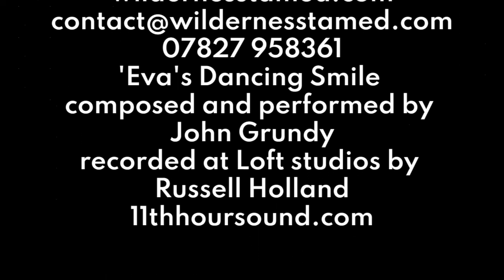Fake to Native. Replacing a fake lawn with a wild flower lawn.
Removing a weed filled, moss covered fake lawn and preparing the ground for a seed mix for a wildflower lawn.
When they tell you that artificial grass doesn't require any maintenance, they're lying. You do need to clear it of moss, just like a natural lawn and spray off the weeds that germinate in it, just like a real lawn.
This involves time and money, just like a real lawn. So why not just have a real lawn? Where flowers can grow and attract pollinating insects. where birds can feed on bugs and worms. Where soil microbes and invertebrates can behave naturally and thrive. Creating a healthy soil.